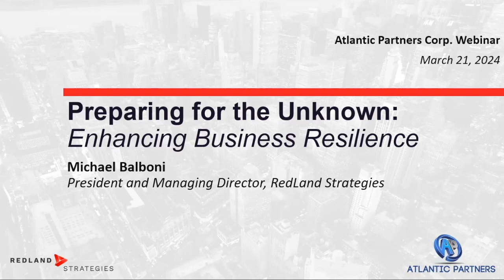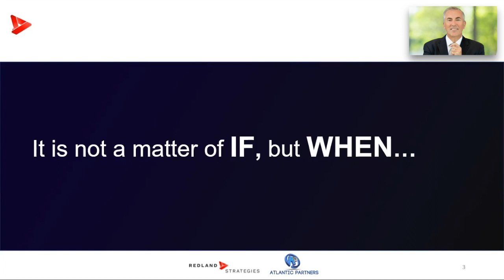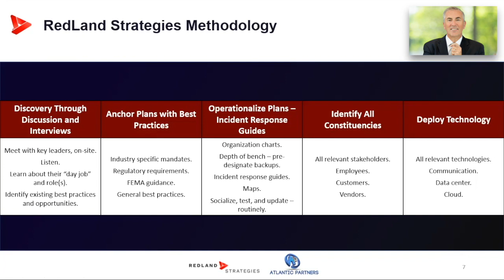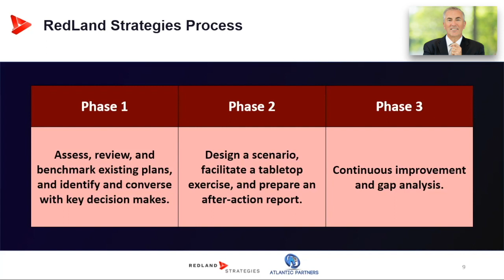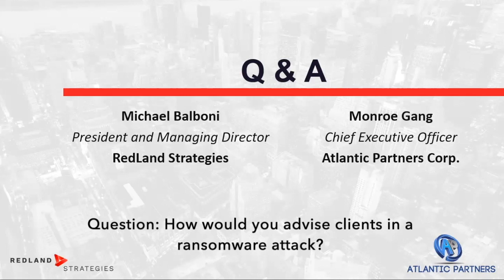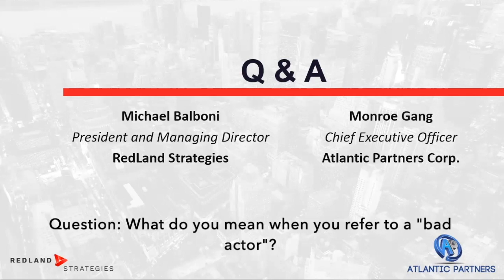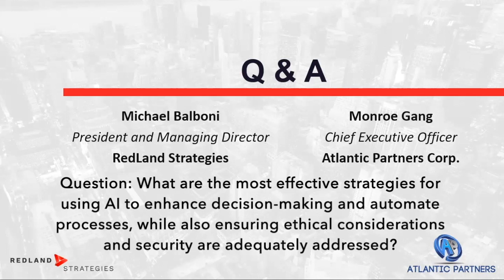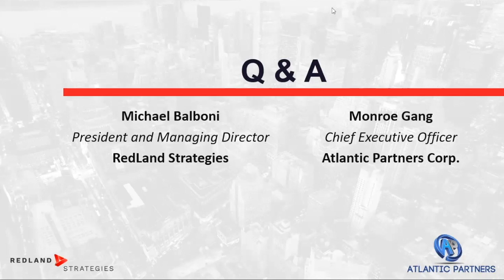Webinar with Michael Balboni | Atlantic Partners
Atlantic Partners is excited to present to our clients this very unique opportunity to have Michael Balboni do an assessment of your organization. Our main objective is to expose gaps and lack of training for any disasters that may strike, including but not limited to storms, breaches, hacks, floods, etc. Many times, firms are still left with holes in the process. Our hope is to expose those gaps and produce processes to limit exposure. Atlantic Partners would like to give our clients an opportunity to meet with Michael on a brief Webinar where he can go into detail about our service, and you can ask all the questions you need to understand how your organization will greatly benefit from Michael’s expertise.